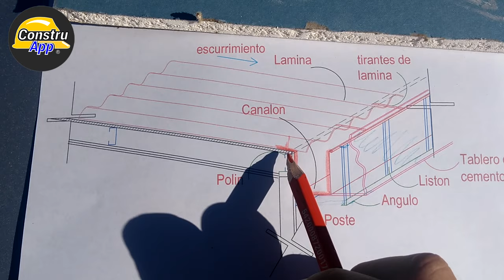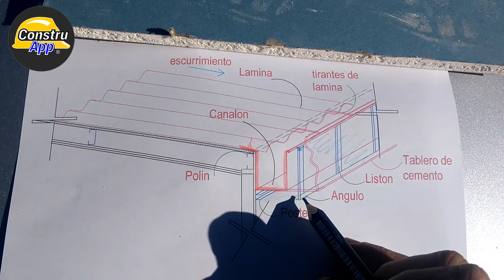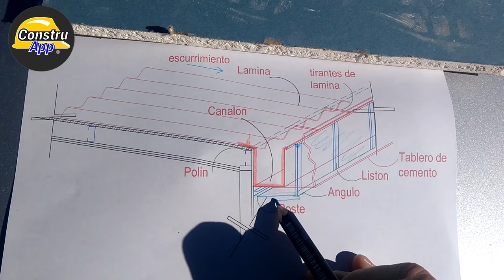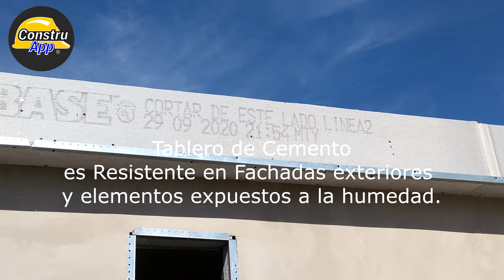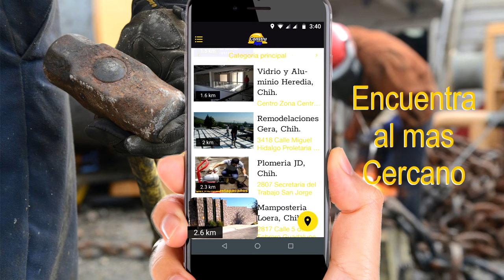ANTES Y DESPUES Ocultar Canalón Pluvial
En este video te compartimos el proceso para agregar un canalón Pluvial a una cubierta de Lamina y combinarlo con un forro a base de tablero de cemento y estructura metálica para cambiar la Fachada y darle un toque moderno.

El canalón fue de lamina galvanizada y el forro se realizo con una subestructura a base de canal listón, ángulos y postes galvanizados, para las tapas exteriores se utilizo tablero de cemento de 1/2".

En ConstruApp, encuentra y contacta Directamente Proveedores de Productos y Servicios de la construcción de todo México, si eres Proveedor, Anúnciate!

Agradecemos por su valiosa participación a nuestro Proveedor, la Empresa "Unión Arquitectos"
mas proveedores que participaron
"Fernando Vázquez" Servicios de Tablaroca
"Técnica Aguilar" Servicios de ducteria, Climas y canalones galvanizados
Sus contactos puedes encontrarlos en nuestra App.